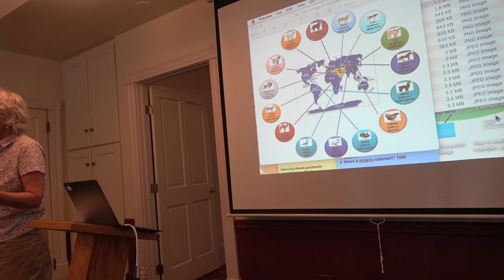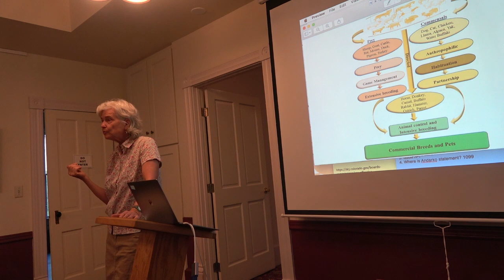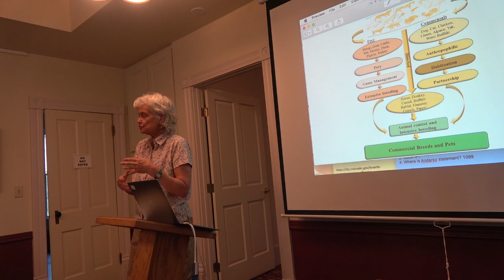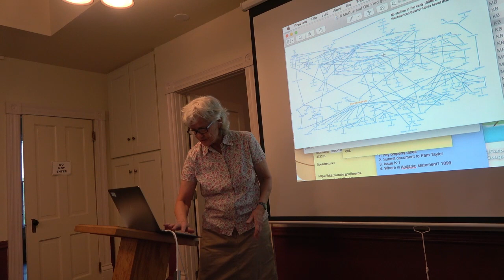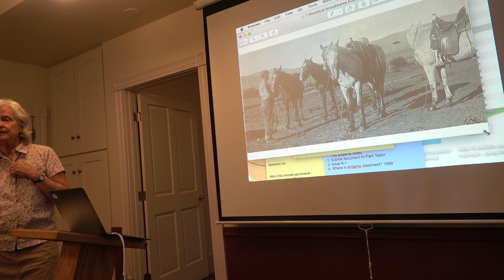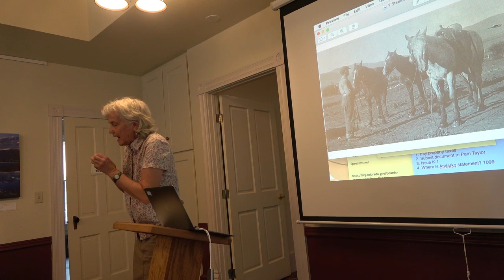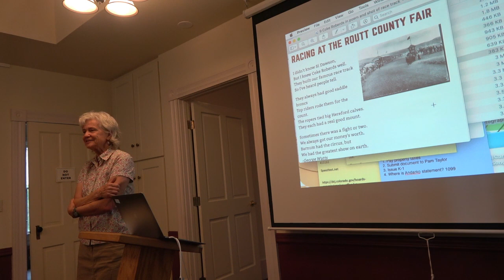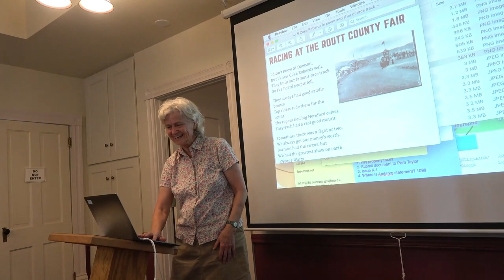Tread of Pioneers Museum Brown Bag Storytelling Series: "Coke Roberds and the Quarter Horse Story."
Tread of Pioneers Museum Brown Bag Storytelling Series: "Coke Roberds and the Quarter Horse Story," by local author Belle Zars
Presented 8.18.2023